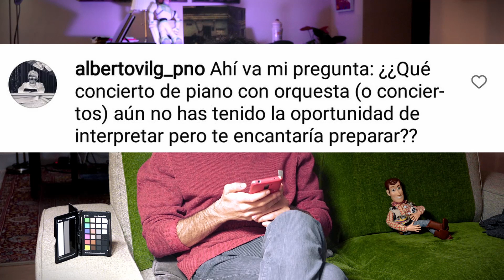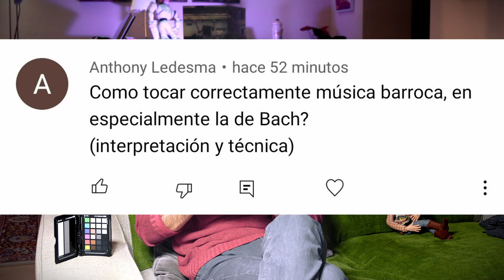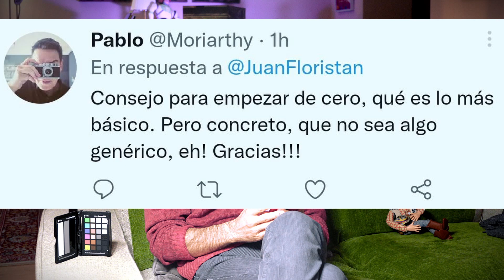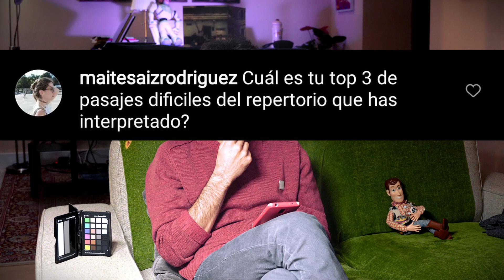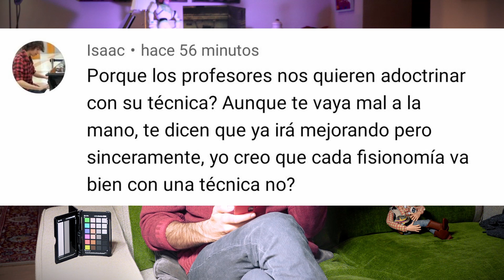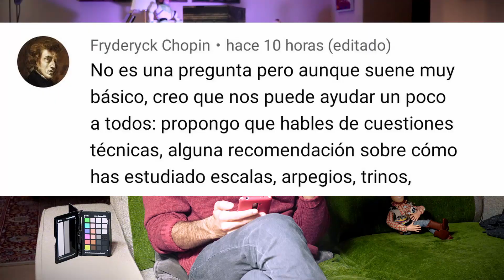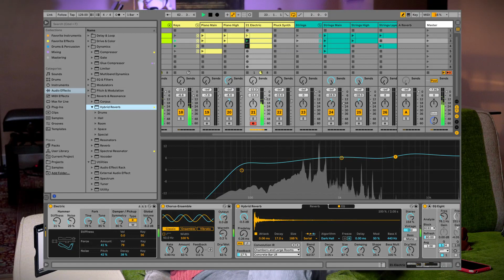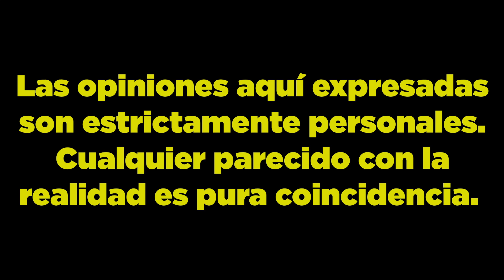¿Puedo aprender a tocar el piano de mayor?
Primera edición de lo que se puede convertir en una larga serie de preguntas y respuestas.

0:18 - Música preferida
1:20 - La soledad del pianista
3:18 - West Side Story
4:40 - Concierto que aún no he tocado
5:01 - ???
5:10 - Cómo mejorar la concentración
7:03 - Marilyn Manson
7:31 - Cómo tocar Bach
8:08 - Libros sobre música
9:14 - Consejos para empezar
9:22 - Diferencia entre música de cámara y solística
9:52 - Tablet y pedal bluetooth
10:44 - Mejores conciertos
10:47 - Forocoches
10:56 - Pasajes más difíciles
11:16 - Crítica musical
11:56 - ¿Es tarde para empezar a tocar el piano?
13:46 - Rock
13:56 - Técnica, posición de la mano...
16:23 - Cómo mejorar la técnica
16:46 - ¿Aprender otros géneros?
19:02 - ¿Serías profesor de conservatorio?